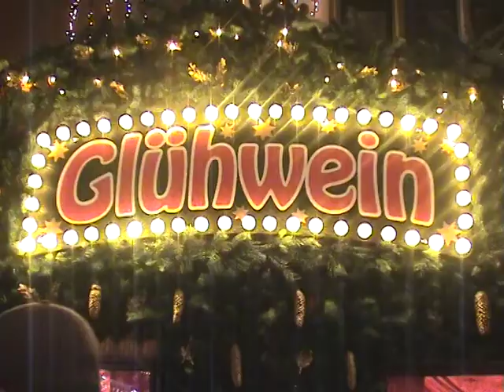10 Alltag - Heimatfilm der Humboldtschule Hannover